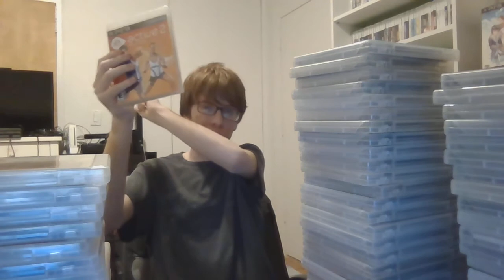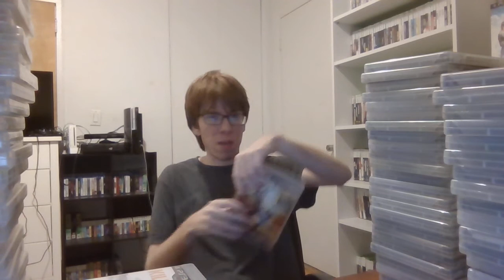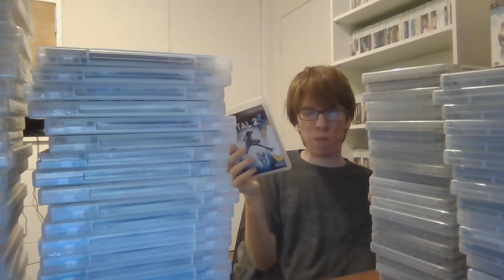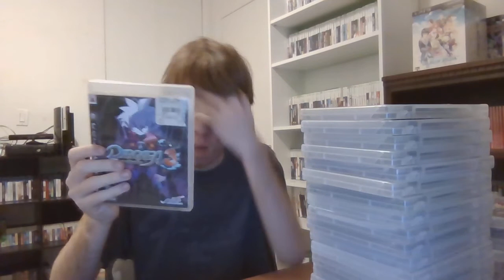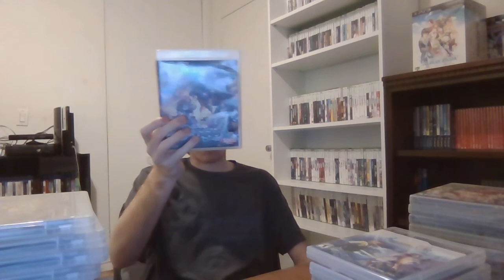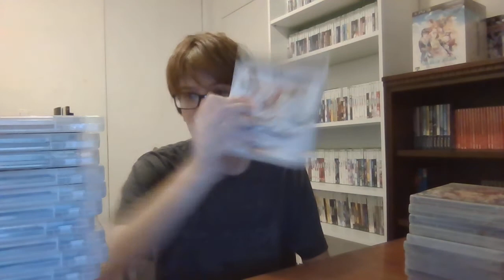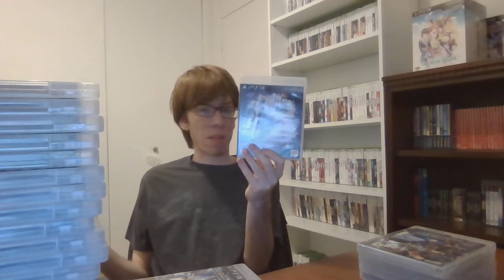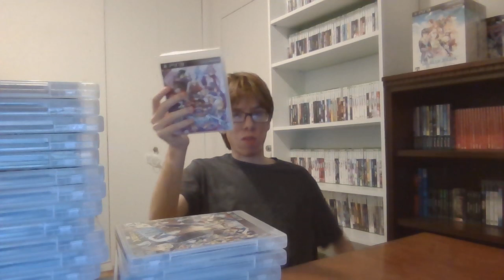My PlayStation 3 (PS3) Game Collection (Update 2) 2022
It's finally time for the first Collection Video of 2022. It is my long awaited PS3 Collection. I have over 100 PS3 Games and am finally ready to show you the biggest Collection Boost in under a Year. I do hope you enjoy this hour long PS3 Collection.

I'm jdthemightymesprit the guy who loves Video Games but HATES IGN!

Fan Art (Because Ann appears in a PS3 Game) - legendofanntakamaki